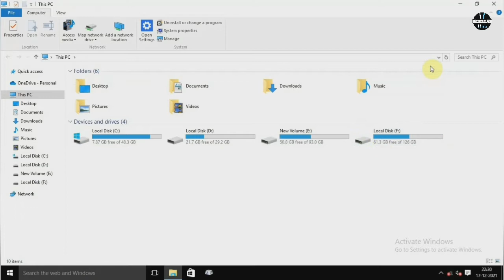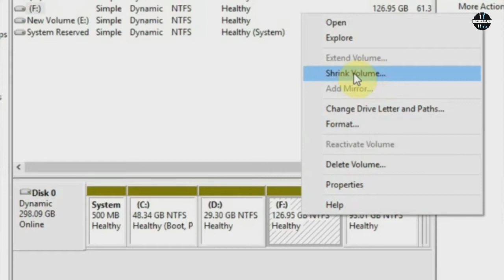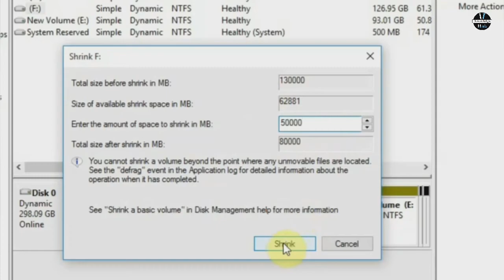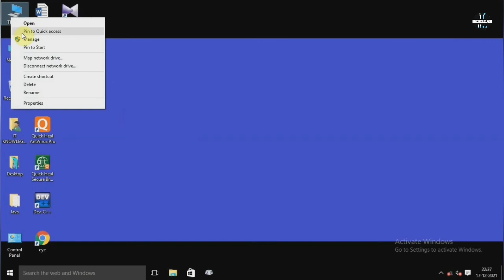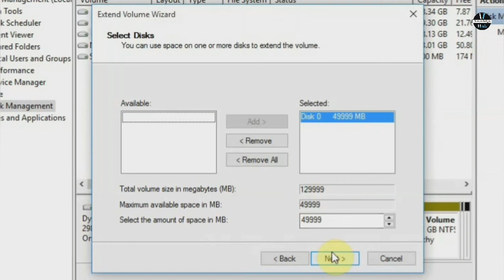How to create Computer Drives (Local Disk) | How to create Partition of Hard Disk of Computer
In this tutorial video we have shown you how to create Driver or Local Disk in windows based Computer with very easy step.